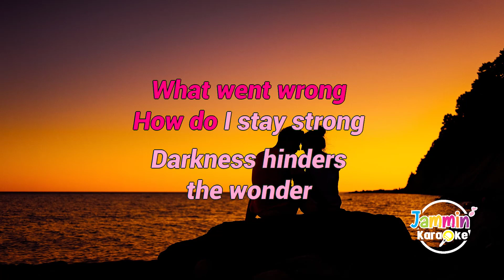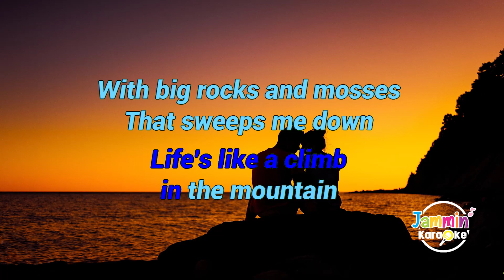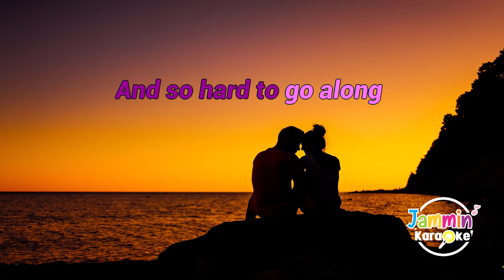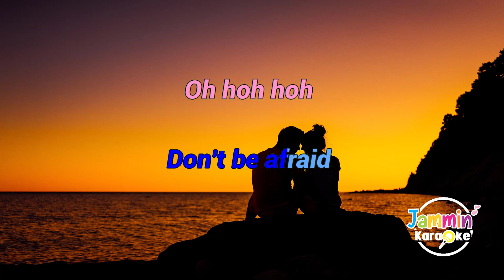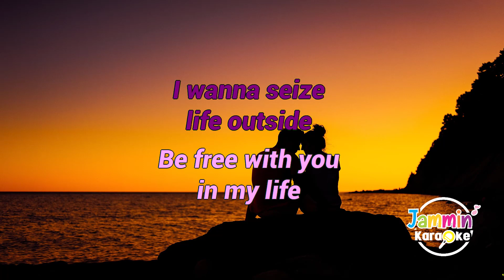Don't Be Afraid - Anji Salvacion & KD Estrada (Karaoke Version)